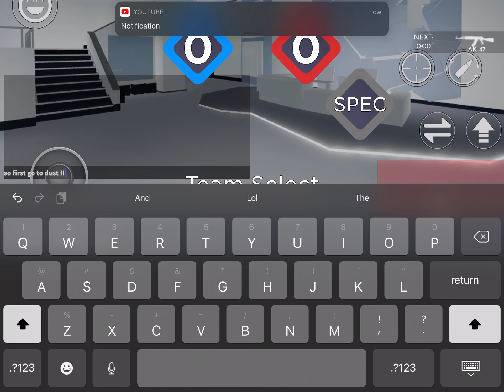All 5 present locations